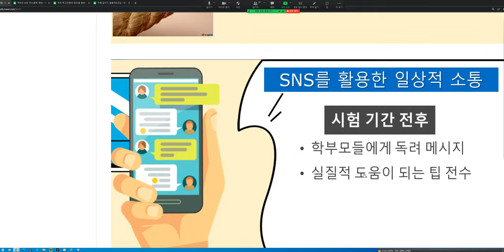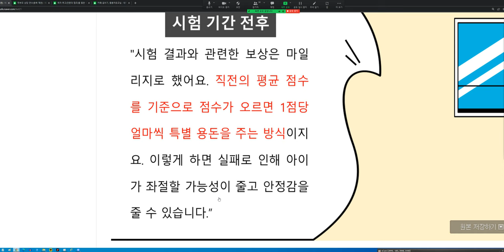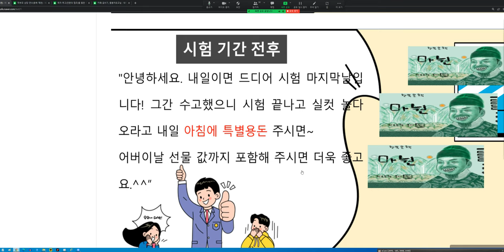시험 전후 SNS를 통한 학부모 코칭